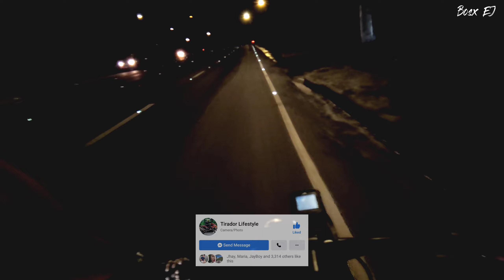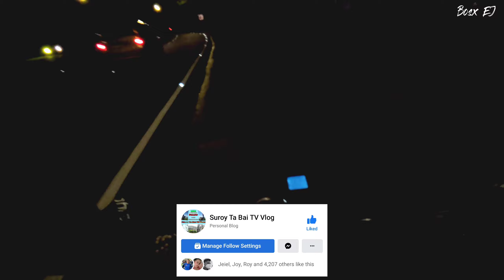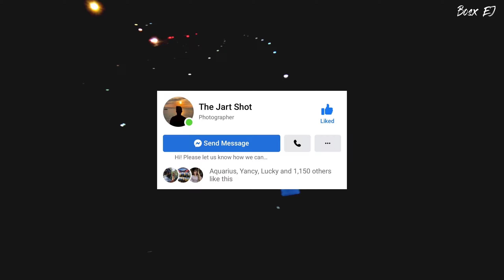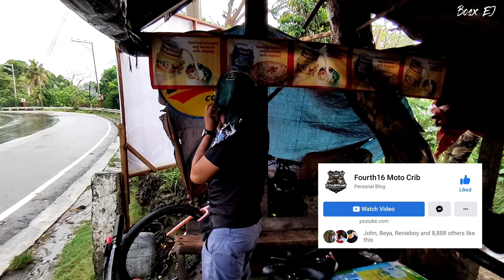BEHIND THE SCENES (PITIK) | BOSX EJ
Sa video na to ipapakita ko lang sa inyo pano ako mag shoot o pumitik at syempre umahon...

kaso hindi lang natuloy ung plano ko dahil ang lakas ng ulan grabe..

pero sana nagustohan nyo pa din ung mga kuha ko at higit sa lahat ay paggawa ko ng video ehehe low budget lng e nag aaral palang heheheh

Kung bago ka pa lang sa channel ko Huwag Kalimutang Mag Like, Mag Comment at Mag Subscribe at i click na rin ang Notification Bell para ma update ka sa mga videos ko.

Rides Safe

Peace and Chill..

Soooo... Tara. Lets GO!